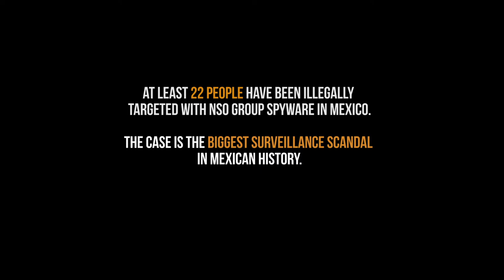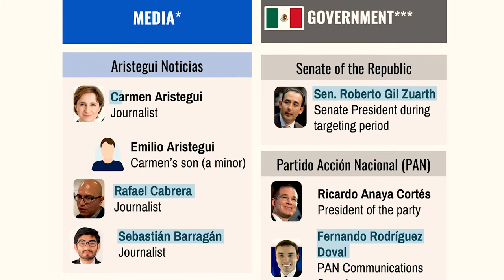How government-exclusive spyware is used to surveil civil society in Mexico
In Mexico, government-exclusive spyware technology is being used to target journalists, human rights defenders, anti-corruption advocates, and international investigators. Luis Fernando Garcia, Director of R3D, explains how technology meant to track terrorists is being turned against activists in the biggest surveillance scandal in Mexican history.

Filmed and edited by Chrisann Hessing
Additional editing by Andrew Beach

Producers:
Masashi Crete-Nishihata
Nick de Pencier
Andrew Hilts

Footage Provided by:
R3D MX
News First
Black Code Media Inc.

“CGI Snake”
Written and Performed by Chris Zabriskie
From: Divider (2011)
Courtesy of Creative Commons Licensing

Thanks to:
Luis Fernando Garcia
Miles Kenyon
Chris Neising